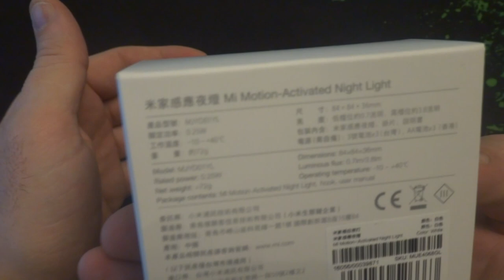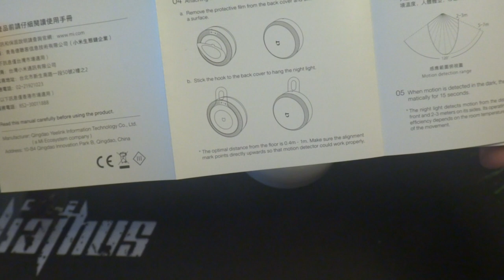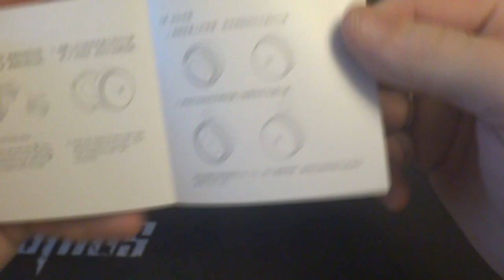Xiaomi чего только не выпускают